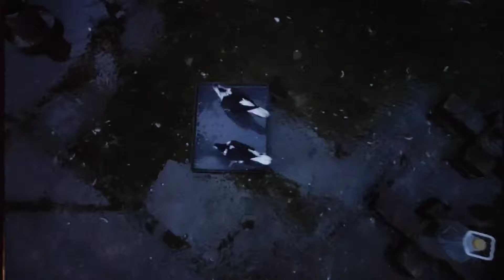Alone by Edgar Allan poe 💭